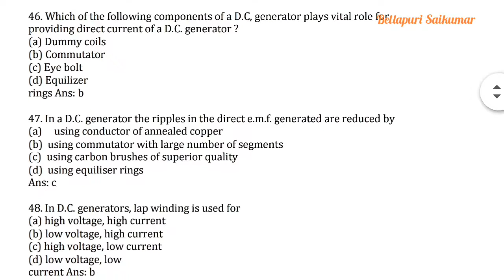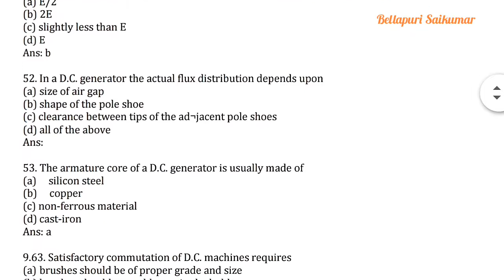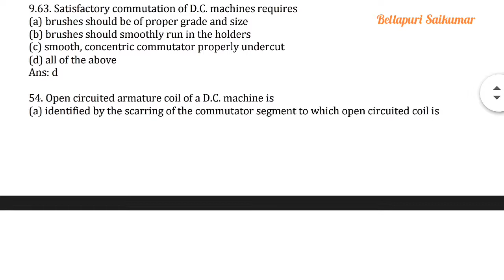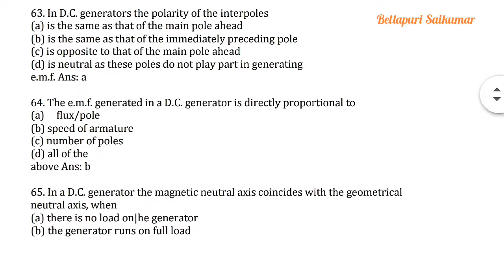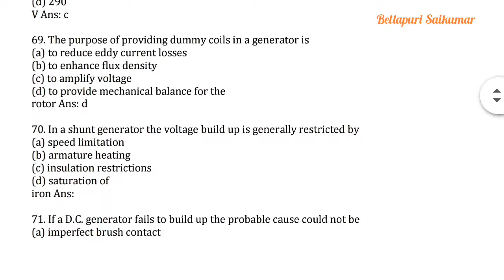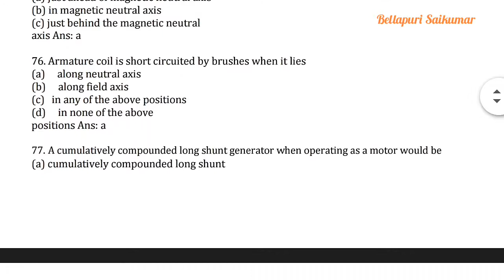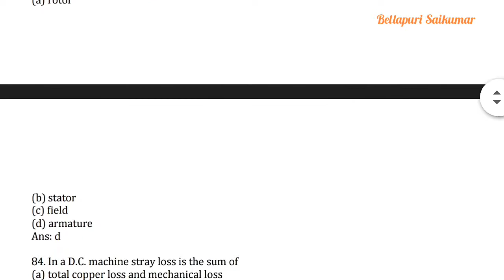DC Generators MCQ'S with Answer's For All Compitative Exams JLM SE JE AE SSC Part - 2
DC Generators MCQ'S with Answer's For All Compitative Exams JLM SE JE AE SSC Part - 1

DC Generators MCQ'S with Answer's For All Compitative Exams JLM SE JE AE SSC Part - 3